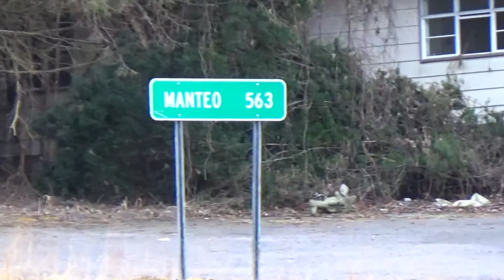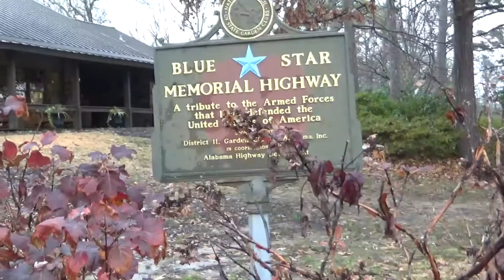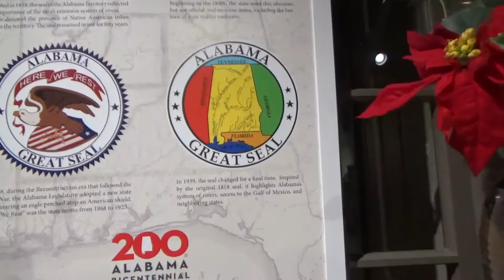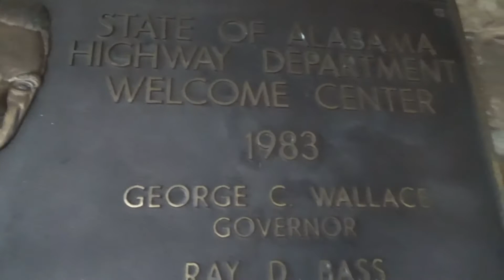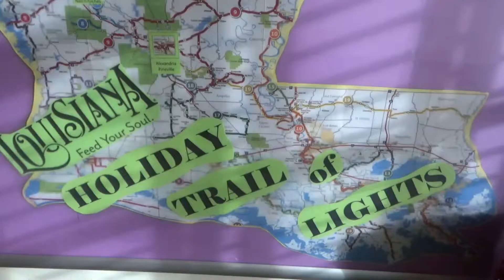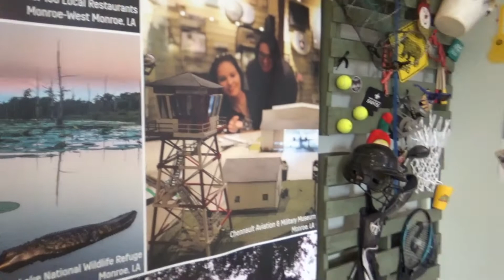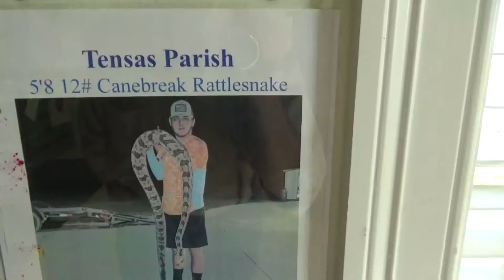Gone To Texas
A trip Through the South during the holiday season